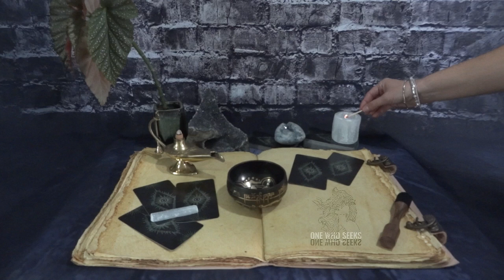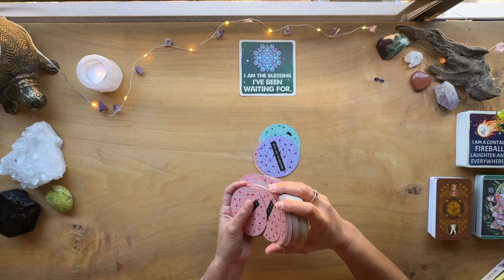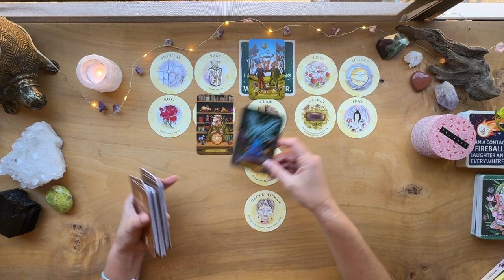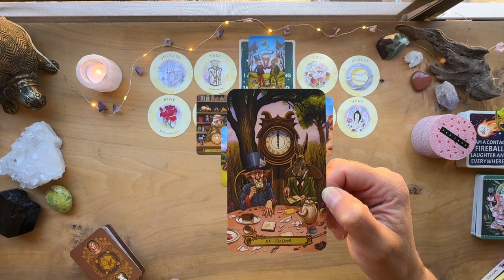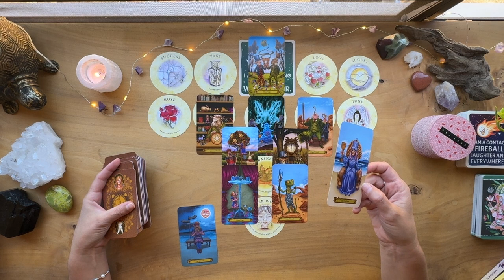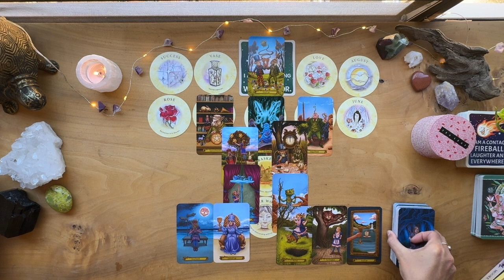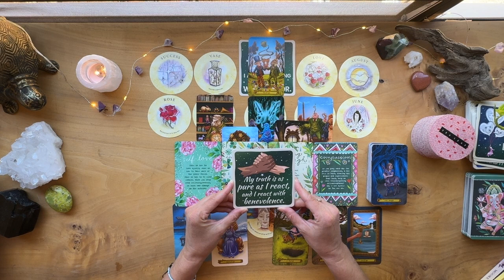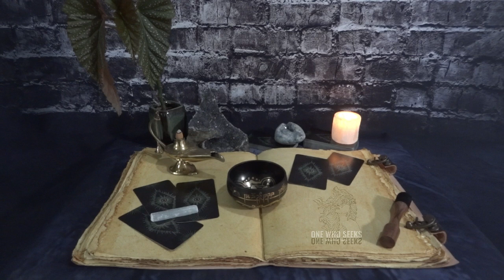What's My Life's Purpose? 🦋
STONES:
• Chakras:
7=CROWN-Amethyst-UNDERSTAND
6=THIRD EYE-Lapis Lazuli-I SEE
5=THROAT-Black Obsidian I SPEAK
4=HEART-Green Aventurine-I LOVE
3=SOLAR PLEXUS-Tiger’s Eye-I AM
2=SACRAL-Gold Sand Stone-I FEEL
1=ROOT-Red Jasper-I DO

Links:
Schedule a Personal Reading & Get One Who Seeks Swag:
OneWhoSeeks.info